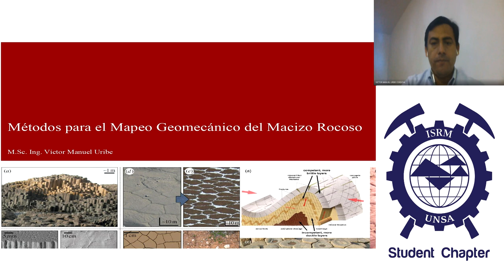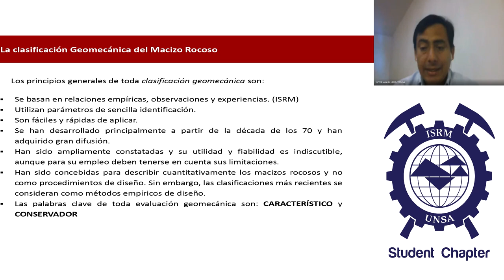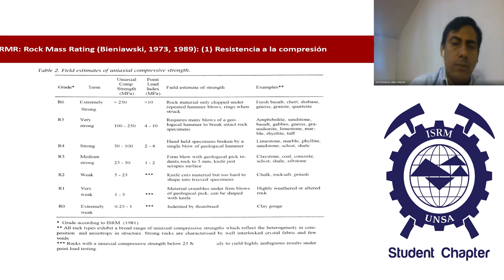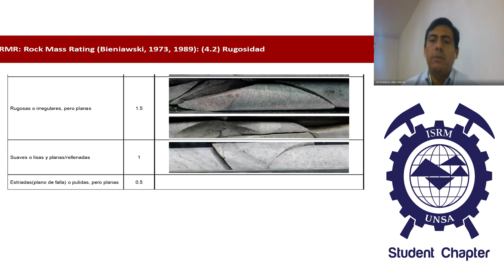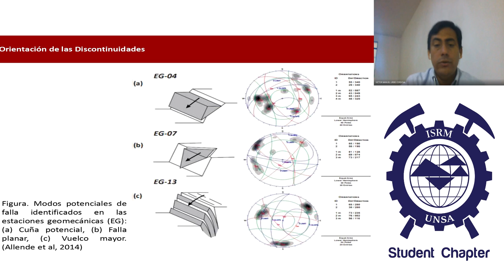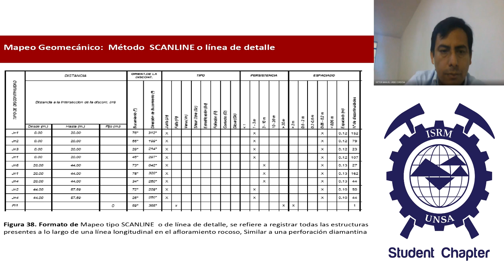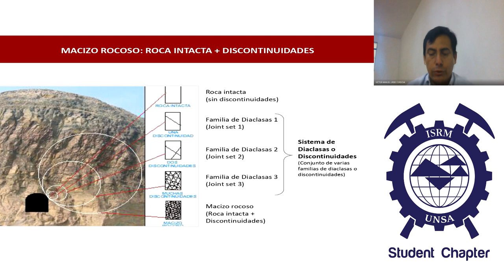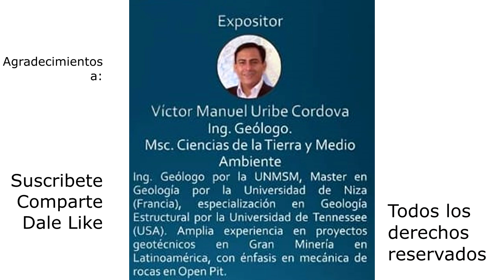ISRM UNSA SC:“Métodos para el Mapeo Geomecánico del Maciso Rocoso" Expositor:Victor M. Uribe Cordova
Webinar realizado el dia 22 de Mayo del 2020 como parte de la Rondas de Ponencias 2020-A
Creditos y Agradecimiento a:
Víctor Manuel Uribe Cordova
Ing. Geólogo por la UNMSM, Master en Geología por la Universidad de Niza (Francia), especialización en Geología Estructural por la Universidad de Tennessee (USA). Amplia experiencia en proyectos geotécnicos en Gran Minería en Latinoamérica, con énfasis en mecánica de rocas en Open Pit.